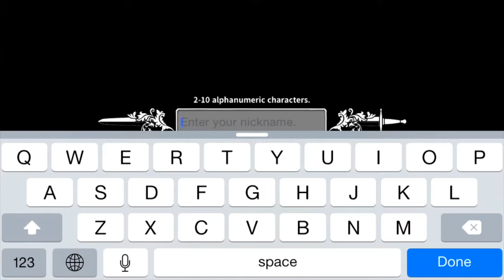Dragon Blaze on Smartphone - Gameplay Thailand iOS / Android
Dragon Blaze on Smartphone
Gameplay Thailand iOS / Android

คำเตือน - วีดีโอนี้มีเนื้อหารุนแรง และภาษาที่หยาบคาย ผู้ชมควรมีวิจารณญาณในการรับชม